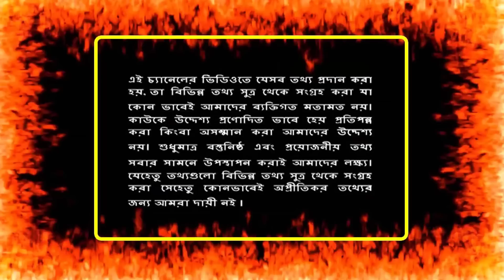সৌদি প্রবাসী ভাইরা যদি যুবরাজ বিন সালমানের ১ টি কথা না শোনে তাহলে সৌদি ছাড়তে হবে ! বিস্তারিত ভিডিওত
সৌদি প্রবাসী ভাইরা যদি যুবরাজ বিন সালমানের ১ টি কথা না শোনে তাহলে সৌদি ছাড়তে হবে ! বিস্তারিত ভিডিওত | সৌদি প্রবাসী ভিড়ের সেলুট ! প্রবাসে থাকার পর তাদের সততা দেখে চোখের পাতা ভিজেযায় ! বিস্তারিত ভিডিওতে | সৌদি প্রবাসী ভিড়ের সেলুট ! প্রবাসে থাকার পর তাদের সততা দেখে চোখের পাতা ভিজেযায় ! বিস্তারিত ভিডিওতে | নাউযুবিল্লাহ ! সৌদি আরবের হোটেলে বাড়ছে নারীদের চাহিদা ! চলছে নারীদের নিয়ে প্রতারণা ! সৌদি আরবকে ট্রাম্পের কাছে বিক্রি করেদিল যুবরাজ বিন সালমান ! ভয়াবহ পরিবেশ হতে যাচ্ছে সৌদি আরবে | সৌদি প্রবাসী ভাইদের জন্য ফাটাফাটি খবর !ইকামা,পাসপোর্টের সমস্যা দূরকরতে রিয়াদ দূতাবাসে পাসপোর্ট সেবা |

সৌদি প্রবাসীদের ১২ টা বাজিয়ে কাতারি হাজিদের পিছনে খরচ দেবে সৌদি আরব ! কি করবে যাচ্ছে বাদশা সালমান !

প্রবাসী ভাইরা শুনুন ! সময় এসেছে সকল সৌদি প্রবাসী ভাইরা একহন ! আরো ৮ টি কাজ থেকে বাদ পড়ছে প্রবাসীরা

সৌদি প্রবাসী ভাইদের রক্তচুষে এ কোন সৌদি গড়তে চায় যুবরাজ ! ক্ষমতা পেয়ে ধরা কে সোর জ্ঞান করেন যুবরাজ

সৌদি প্রবাসী ভাইরা যদি যুবরাজ বিন সালমানের ১ টি কথা না শোনে তাহলে সৌদি ছাড়তে হবে ! বিস্তারিত ভিডিওত | সৌদি প্রবাসী ভিড়ের সেলুট ! প্রবাসে থাকার পর তাদের সততা দেখে চোখের পাতা ভিজেযায় ! বিস্তারিত ভিডিওতে | সৌদি প্রবাসী ভিড়ের সেলুট ! প্রবাসে থাকার পর তাদের সততা দেখে চোখের পাতা ভিজেযায় ! বিস্তারিত ভিডিওতে | নাউযুবিল্লাহ ! সৌদি আরবের হোটেলে বাড়ছে নারীদের চাহিদা ! চলছে নারীদের নিয়ে প্রতারণা ! | সৌদি আরবকে ট্রাম্পের কাছে বিক্রি করেদিল যুবরাজ বিন সালমান ! ভয়াবহ পরিবেশ হতে যাচ্ছে সৌদি আরবে |